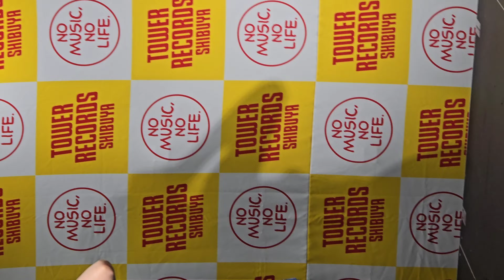UNICODE @タワーレコード渋谷店5F 日本デビューシングル『HELLO WORLD』発売記念イベント 2024.06.30 (4K60P)